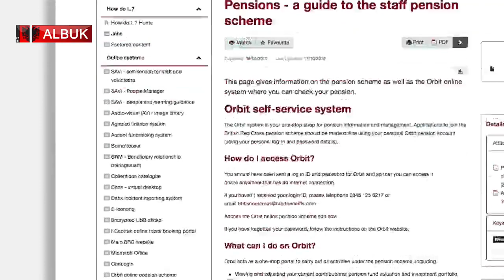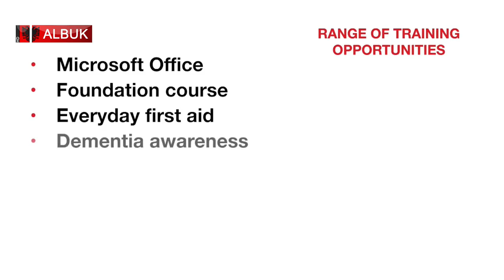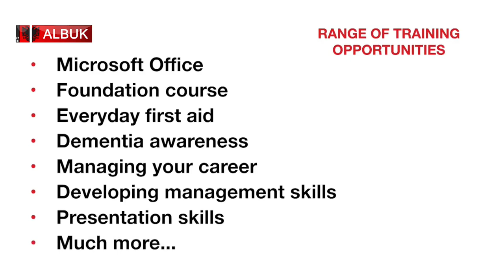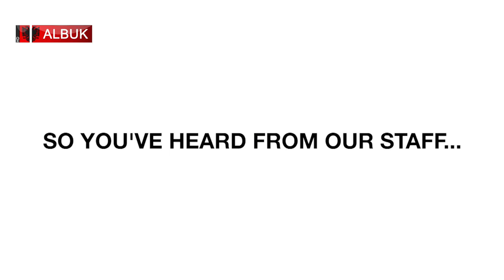Great Britons & Voice of London Show